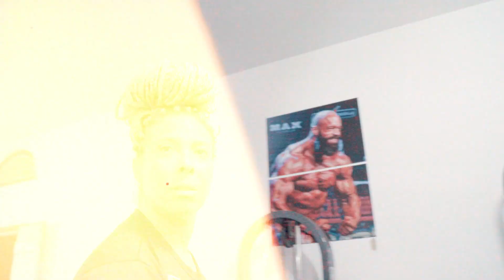COMO MOER SEUS QUADRICEPS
(CUPOM: RESULTADOTADANDO)

(CUPOM: RESULTADOTADANDO)

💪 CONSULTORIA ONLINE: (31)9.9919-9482